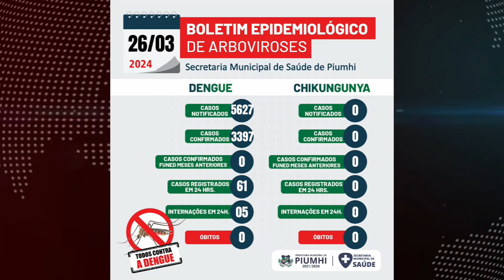MUTIRÃO DE LIMPEZA RETIRA 3 CAMINHÕES DE ENTULHO DO BAIRRO NOVA ESPERANÇA, EM PIUMHI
| PIUMHI |

No último sábado, foi feito um mutirão de limpeza no bairro Nova Esperança, em Piumhi. Foram retirados 3 caminhões de entulho que poderiam servir de abrigo para a reprodução do mosquito transmissor da dengue. Veja na reportagem: